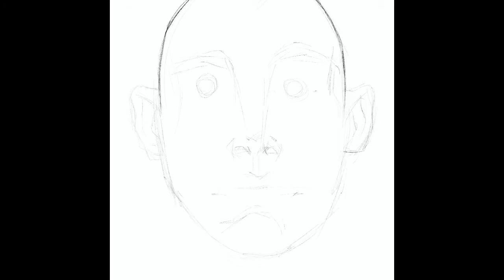Speedpaint Maynard James Keenan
Song: Tool-Pneuma
Inst:_ridelld_